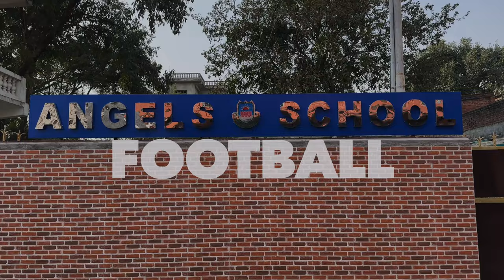Nepal Football Tournament 2023 Vlog 55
In this episode I meet a whole bunch of kids at one of the first football tournaments in Nepalganj for a lot of these school children. I met all kinds of characters and got to see an exciting 2 days of soccer. Since I was there for Angels School most of the video is focused on them. But all the kids played hard and it was so good to meet everyone.

Thank you to everybody who let me film them and show off their talents.